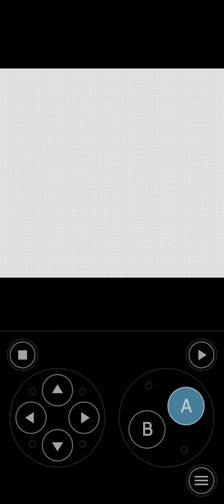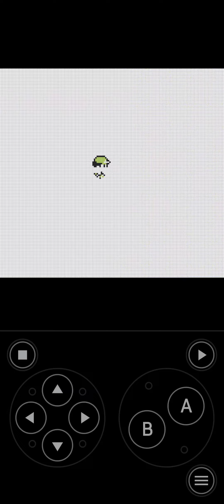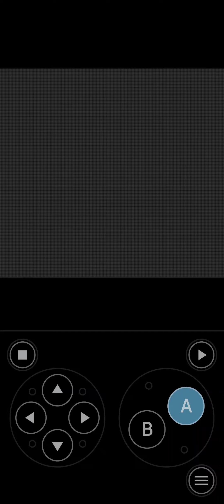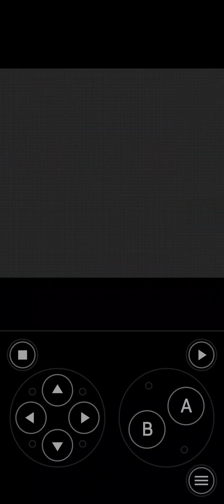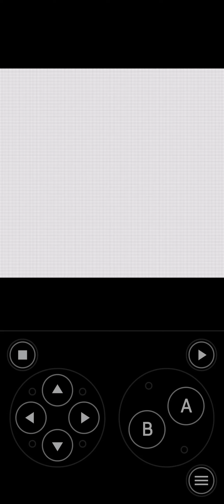A Relaxed Playthrough of Pokémon Yellow Version- Episode 9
You can also follow the channel on other sites by clicking the